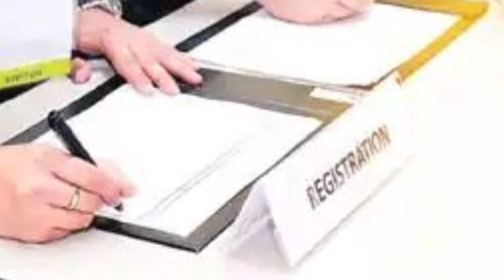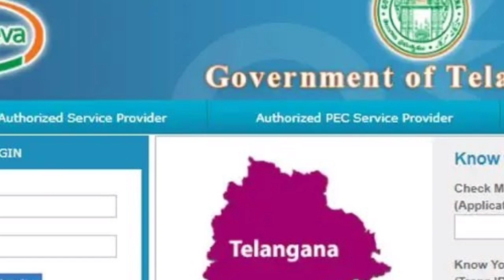Telangana revenue act 2020 information || kcr dharani website